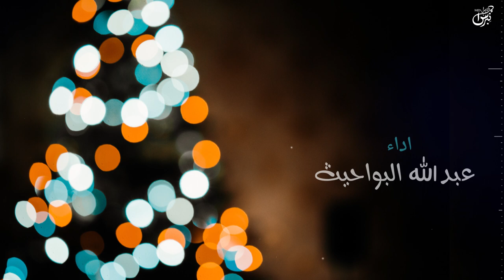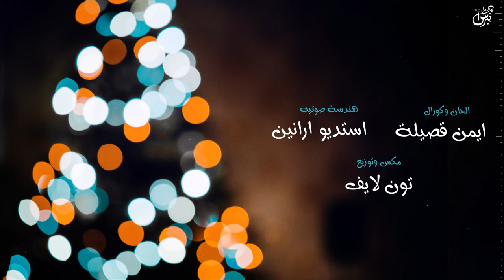انت تدري - عبدالله البواحيث ( حصرياً ) | جديد 2020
كلمات الشاعر :   ماجد النصيف
الحان وكورال : ايمن قصيلة
هندسة صوتية : استديو ارانين
مكس : توزيع  تون لايف
اداء  : عبدالله البواحيث
تصميم : نبراس الابداع - NEBRAS

الكلمات

ياوليفي ليتك تشاور الخيره
كل ماقررت تبعد وتقطعني

حبك بقلبي ولايسكنه غيره
وطاري الفرقا لحاله يروعني

لااتحاسبني على كل تقصيره
كل ماقلته لي البارح اوجعني

وانت تدري عن مكانك وتقديره
شوفتك لوهي من بعيد تنفعني

ماشرح قلبي على قو تعبيره
انت الي من بدت الناس وش تعني

فيه شي اقوى من الحب والغيرة
الك لأمن جيت ابترك يدفعني

ومن سببك الصدر كثرو مساييره
ومن قلط ماعاد كرم ووادعني

 من زعلك يضيق صدري من الديره
ولا رضيت الكون ماعاد ياسعني

عقب ماذوقتني نارن سعيره
من غلاك اللي تصيطر وطوعني

والزمن محدن عرف وش مقاديره
مير من نفسي  انا اشوفه اقنعني

والقدر لوهو على الكيف تغييره
معك اخلي بيض الايام تجمعني